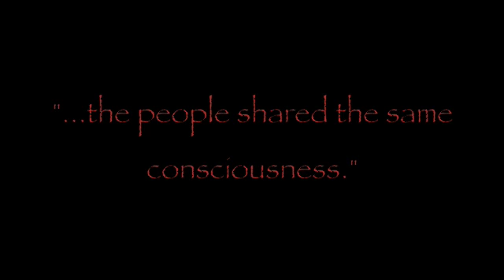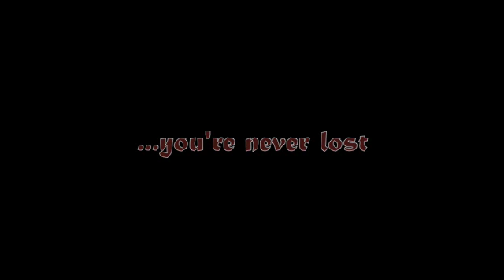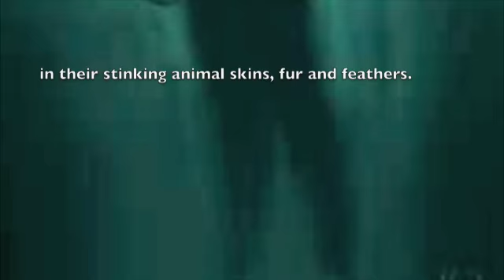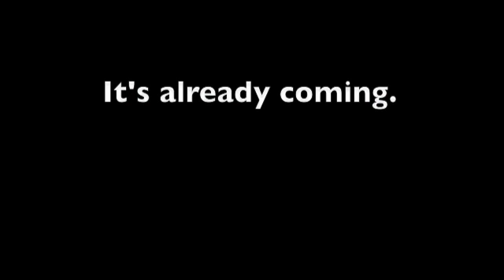Leslie Marmon Silko class project